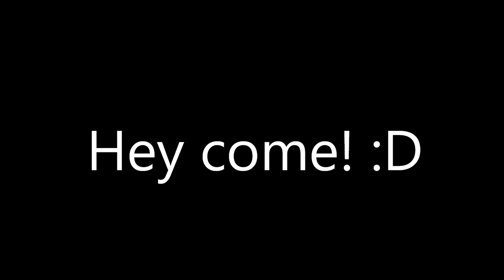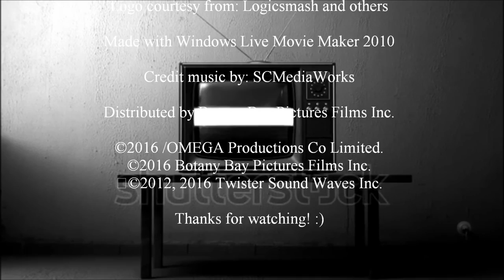American International Pictures logo history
Here's the complete logo history of American International Pictures logo history, from 1955 to 1982. Hope you enjoy this video! :)